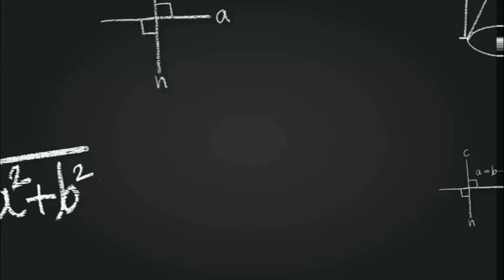ஆசிரியர் மற்றும் பணியாளர்களுக்கான வேலை வாய்ப்புகள் | இதோ உங்களுக்காக | July 7 2024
Let the journey unfold, and embrace the sublime with svacademy! 🌟